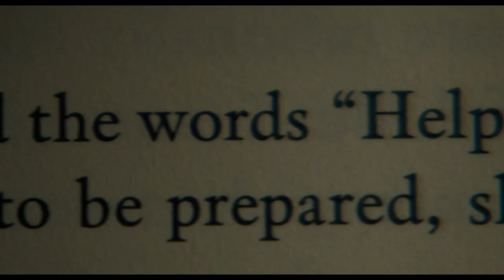EL EXORCISTA: CREYENTES | El Legado - (Universal Pictures) - HD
Hace 50 años, Chris MacNeil se enfrentó cara a cara con el mal... y el mal nunca se rinde. De Blumhouse y David Gordon Green llega ElExorcistaCreyentes, el 5 de octubre, sólo en cines.